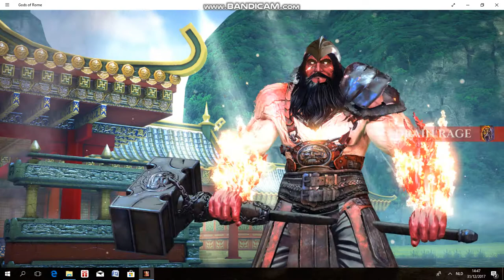Vulcan Vs Prometheus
The mighty God of fire slashes Prometheus :